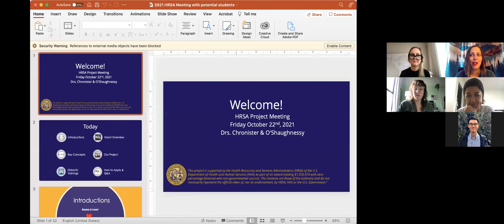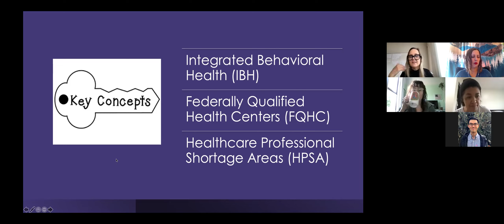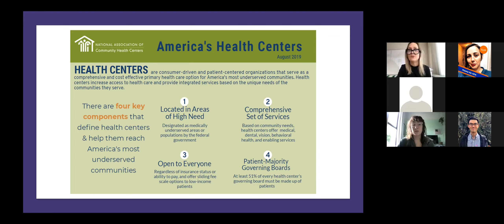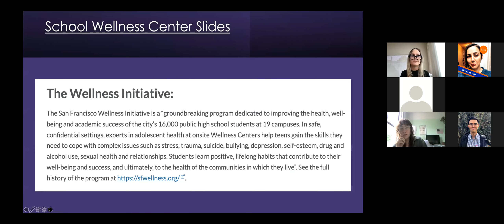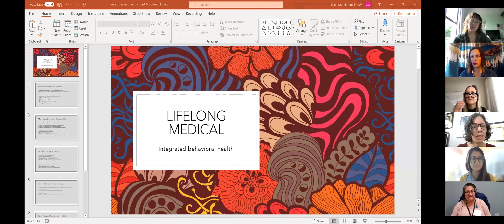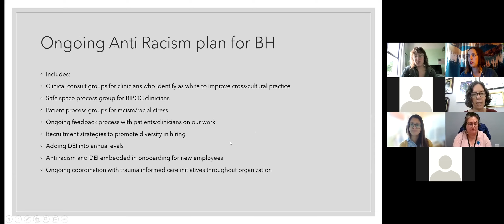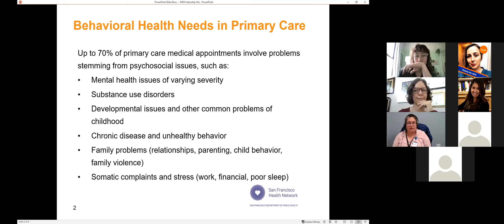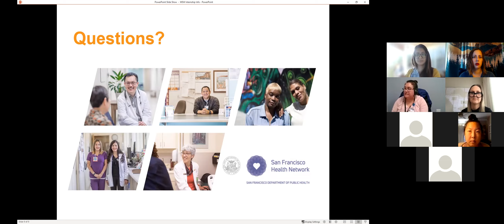HRSA Stipend Info Session - October 22 2021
This project is limited to students currently enrolled in the Department of Counseling at SF State who are entering their final year of internship placement.